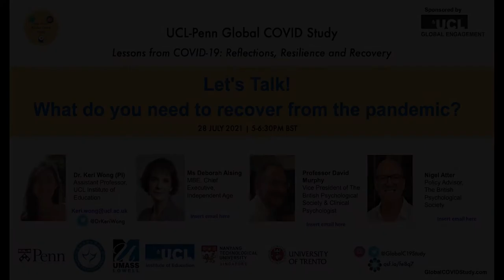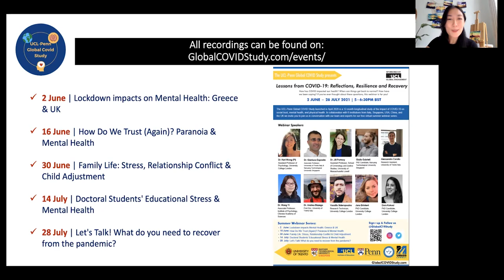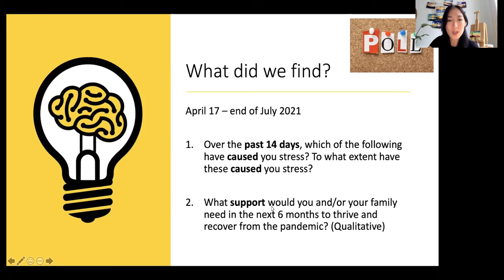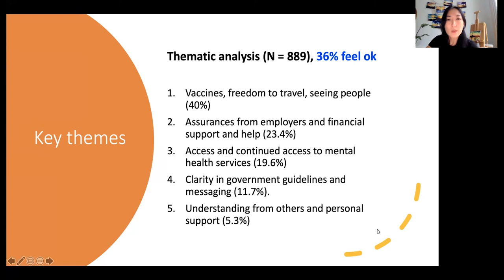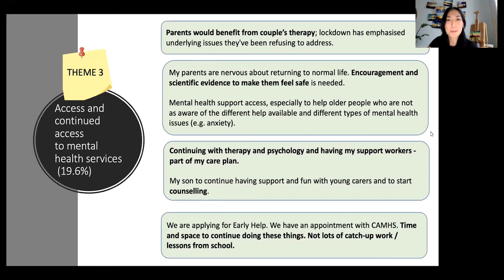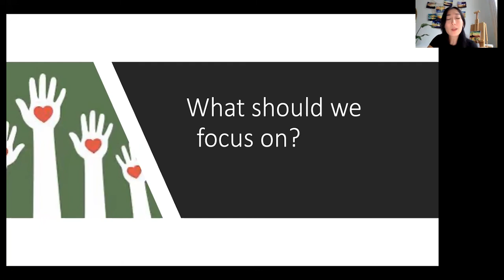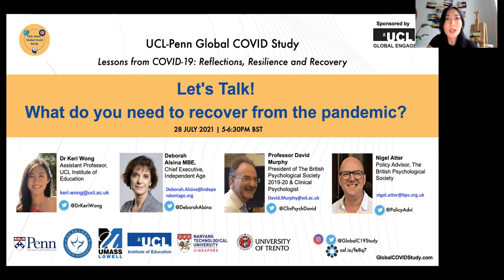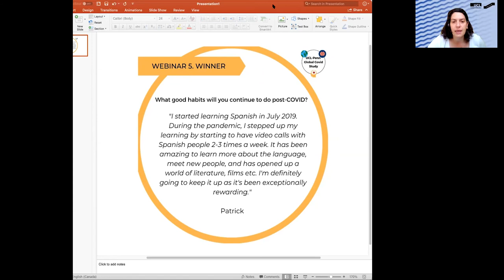Summer Webinar 5 - Let’s Talk! What do you need to recover from COVID-19?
The uncertainties surrounding the pandemic has raised the question: When will things get back to normal? With the vaccine roll-out programs continuing around the globe and new outbreaks and variants being found in parallel, perhaps this is the right time to stop, reflect, and refocus on what we need to do now to get to a new normal.

In this final webinar of our summer series, we will present a summary of the time-sensitive data collected to date. We will present the collective experiences that study participants have shared with us in the past year of the study and the important things that we need to know now in order to thrive and recover from the pandemic. How do we improve our collective mental health and sustain existing access to mental health services? How do we assure financial stability and job security in the population? We invite members of the public to join in on the discussion, to propose creative new solutions for each of us to cope with the pandemic, and how we should best address these issues in our local communities, schools, businesses, and the wider national and international levels moving forwards. Amidst these uncertain times, one thing is clear: The road to recovery is a long one and it has just begun.